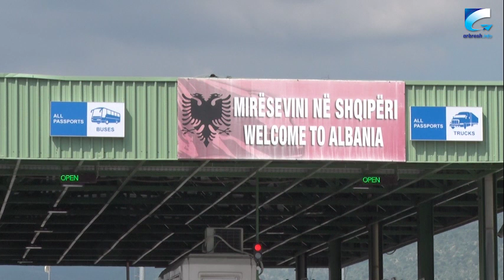Përurohet zgjerimi i hyrjes së pikës kufitare Kosovë-Shqipëri